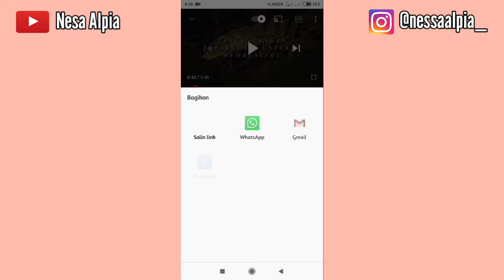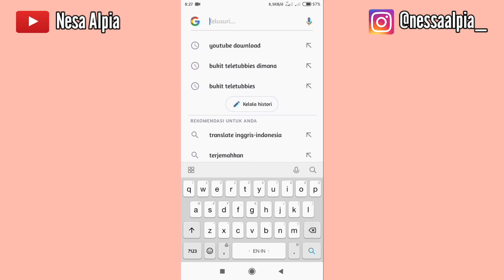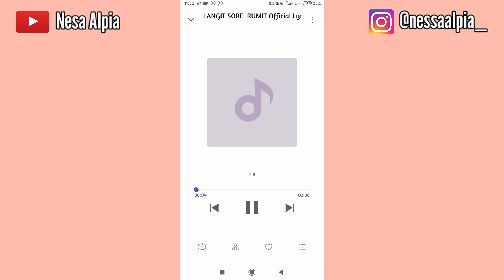Cara mendownload lagu/musik dari youtube | Gampang bangett!!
Hi guys! Di video ini aku mau share ke kalian cara mendownload lagu/musik dari youtube. Caranya sangat mudah temen - temen. Tonton video nya sampai habis yaa...